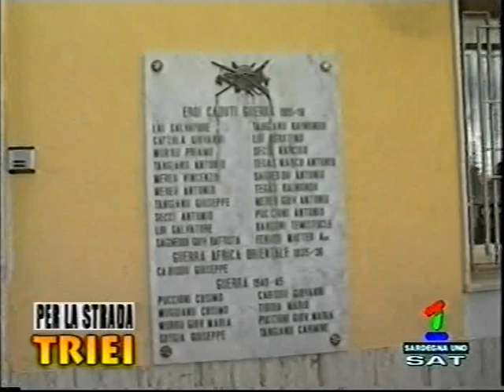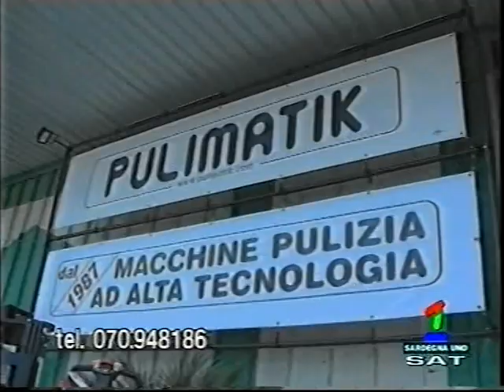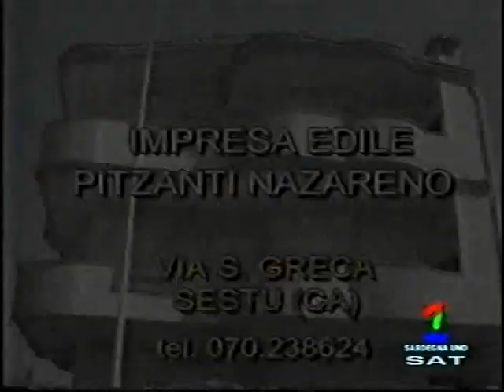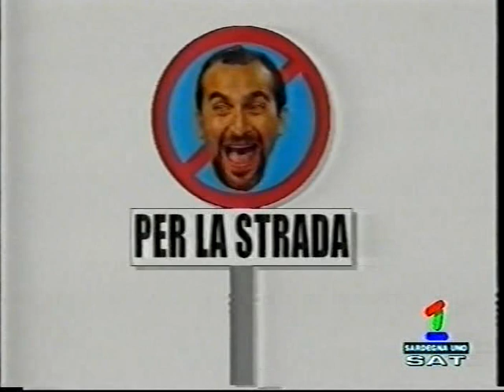ULTIMA PUNTATA PER LA STRADA TRIEI CON GENNARO LONGOBARDI 7 NOV 2003 A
ULTIMA PUNTATA 'PER LA STRADA' SARDEGNA UNO, COMUNE TRIEI CON GENNARO LONGOBARDI  7 NOV 2003